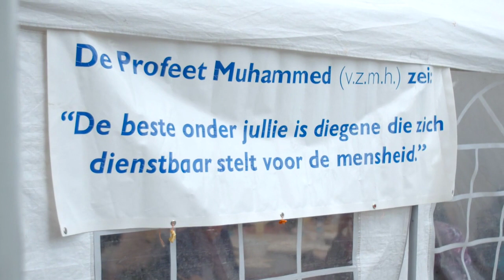Westermoskee Amsterdam - Een impressie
Documentairemaker Godfried Hartkamp en journalist Kemal Rijken gingen op zoek naar een antwoord in Amsterdam-West. De Westermoskee. Gevreesd. Verwacht.

Hoe blij moet je zijn met een islamitische mega-moskee? Wanneer je er tegenover woont? Of vlakbij. Wie zijn de belanghebbenden? Waar komen ze vandaan? Parkeren. Ruimte. Vrijheid. Integratie. Geloof. Taal.

Mede mogelijk gemaakt door het Mediafonds, Nederlands Film Fonds en het Stimuleringsfonds Creatieve Industrie.